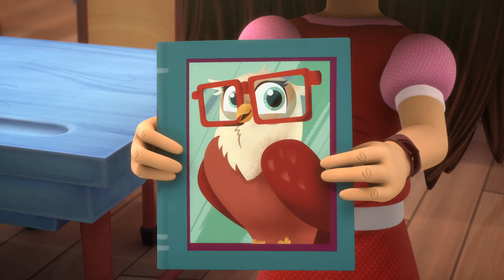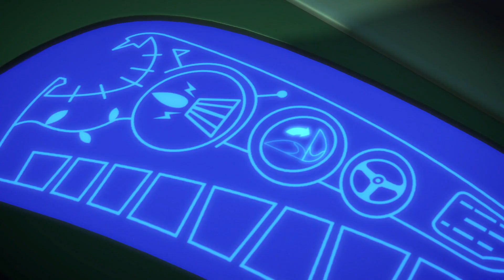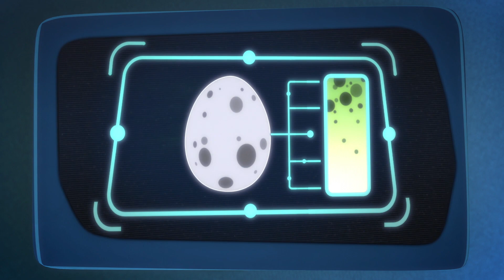Pysjheltene Norsk | Kjempestore Gekko | Tegnefilm